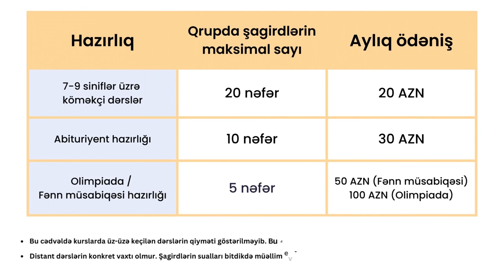Bütün Suallarınıza Cavab